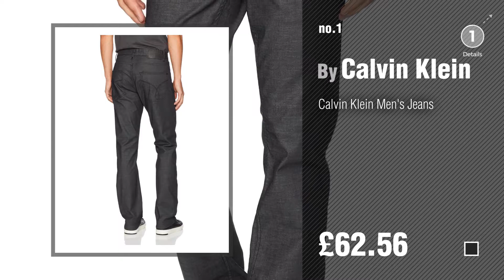Calvin Klein Jeans For Men // UK New & Popular 2017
Black Friday / Cyber Monday Calvin Klein Men's Jeans by Calvin Klein

Black Friday / Cyber Monday Calvin Klein Jeans Men's Slim Straight-Blac Skinny Jeans by Calvin Klein Jeans

Black Friday / Cyber Monday Calvin Klein Men's Jeans Slim by Calvin Klein

Black Friday / Cyber Monday Calvin Klein Jeans Men's Slim Straight-True Dark Blue Jeans by Calvin Klein Jeans

Black Friday / Cyber Monday Calvin Klein Jeans Men's Hayden Sp17 Straight Jeans by Calvin Klein Jeans

Black Friday / Cyber Monday Calvin Klein Jeans Men's Skinny-Stay Black Jeans by Calvin Klein Jeans